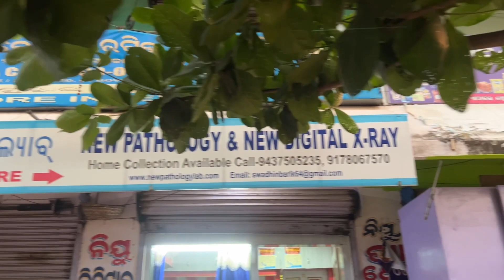RAKESH RAKHI ❤️|| RR Timeline || WATCH FULL VIDEO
ଆପଣଙ୍କ ଭଲପାଇବା ଆମ ପାଇଁ ସବୁ କିଛି ❤️

Aam Video Apanaku Bhala Lagile

RR Timeline
RAKESH PANDA
RAKESH RAKHI
ODIA VLOG